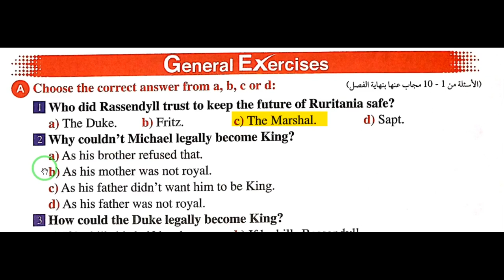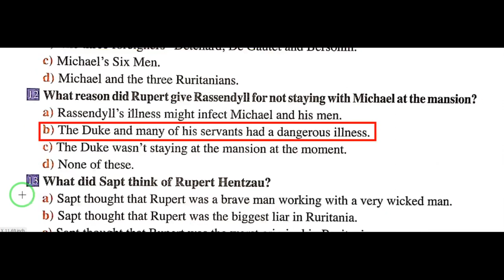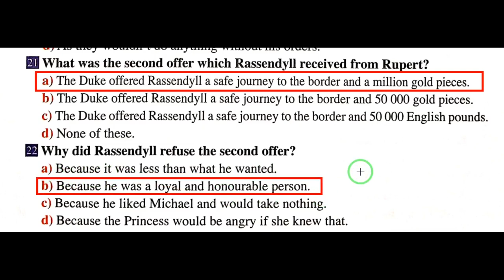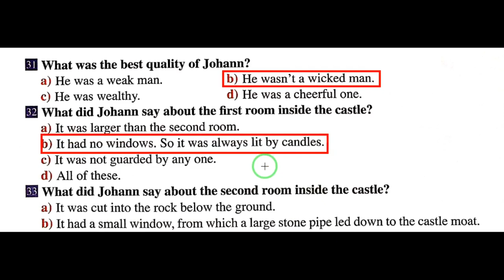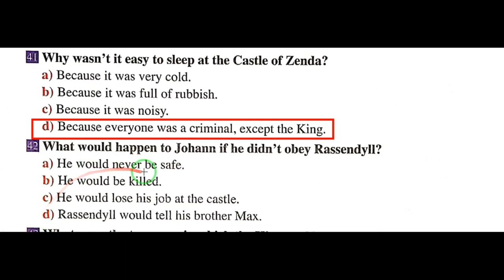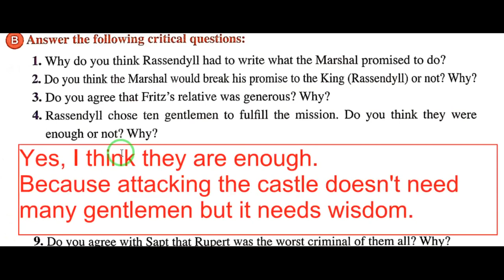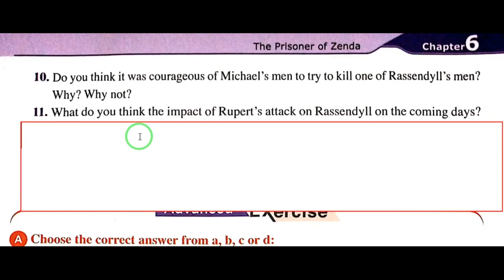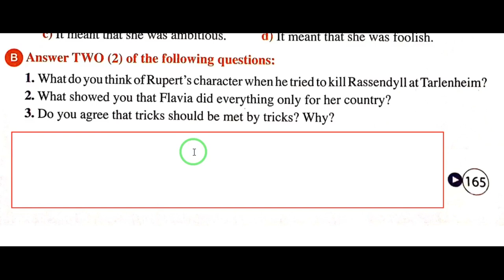حل اسئلة الفصل السادس من قصة سجين زندا من كتاب جيم 2020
chapter 6
Gem
تمارين على قصة سجين زندا الفصل السادس
اجابات اسئلة كتاب جيم
سجين زندا
مستر محمود السيد